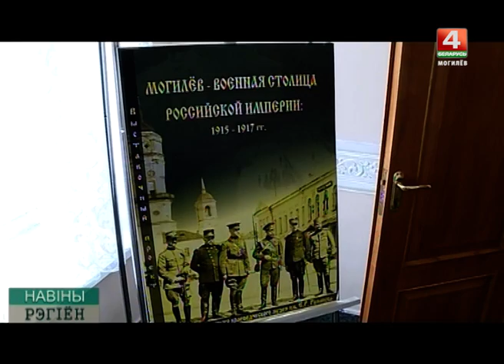Заседания Совета Министров Союзного государства в Могилеве